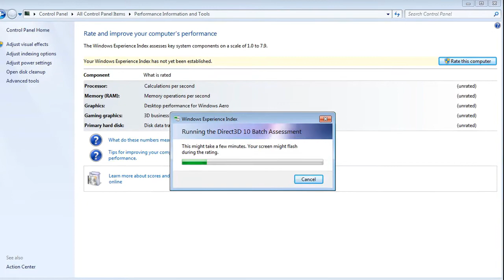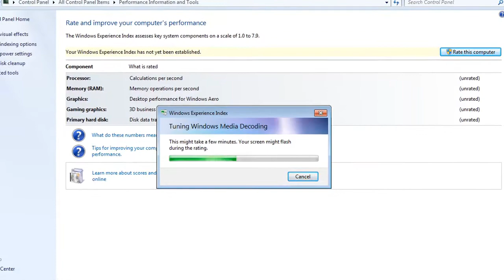rd #191 AMD Ryzen 5 1400 @ 3200 MHz Windows Experience Index Windows 7 x64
AMD Ryzen 5 1400 @ 3200 MHz  Windows Experience Index Windows 7 x64

CPU: AMD Ryzen 5 1400 @ 3.20GHz,
MB : Asus Prime B350M-A Socket AM4,
RAM: HyperX Savage Black 8GB DIMM DDR4,
SSD: 120GB Kingston SSDNow UV400 2.5" SATA III,
PSU: 530W Thermaltake Smart SE SPS-0530M,
VGA: 4GB ASUS GeForce GT 630

Song: Suh Dude [Rewind Remix Release]
Artists: McNasty